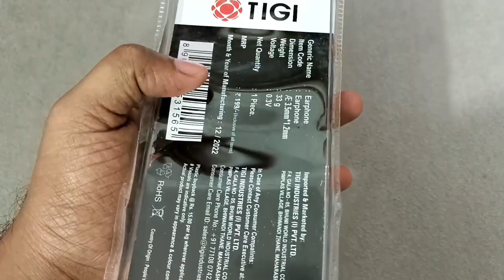dmart cheapest earphones unboxing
dmart shopping
dmart latest offers
tigi earphones
best earphones under 100 wired
best earphones under 100 rs
best earphones under 100 in india 2023
dmart earphones